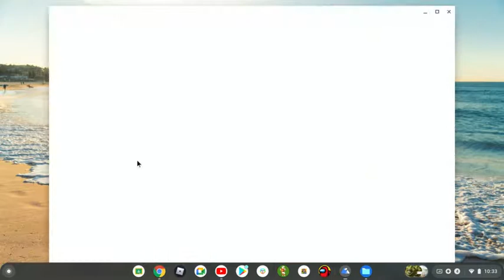You Need To See This!!!???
:p
PS. sorry for instant premiere hidden, I forgot the audio was croup ted.